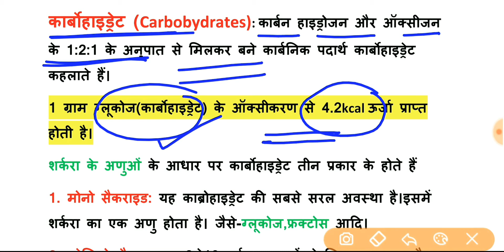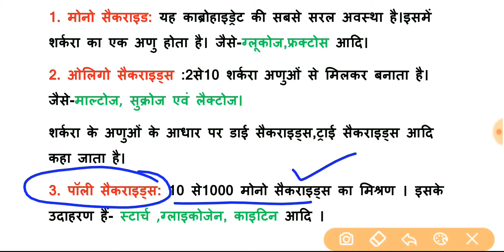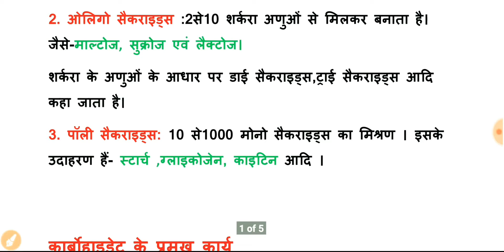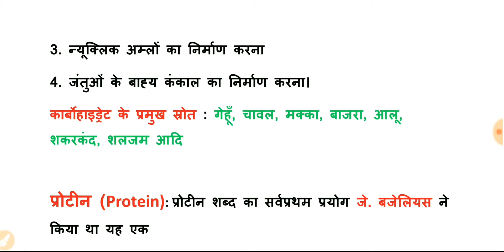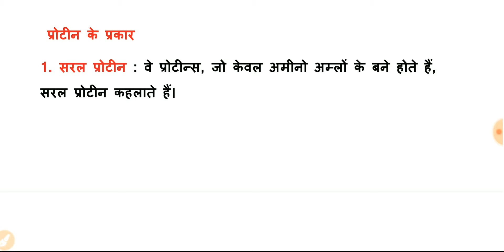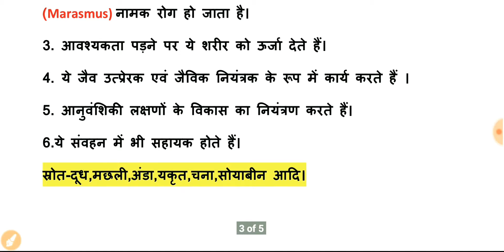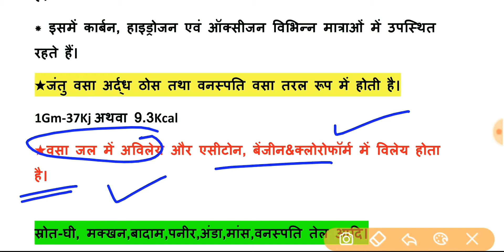भोजन,स्वास्थ्य और स्वच्छता|भोजन के घटक|कार्बोहाइड्रेट, वसा और प्रोटीन|CTET-2020|Part-5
Education Purpose👍
Learn with me.
कार्बोहाइड्रेट (Carbobydrates): कार्बन हाइड्रोजन और ऑक्सीजन के 1:2:1 के अनुपात से मिलकर बने कार्बनिक पदार्थ कार्बोहाइड्रेट कहलाते हैं। 1 ग्राम ग्लूकोज(कार्बोहाइड्रेट) के ऑक्सीकरण से 4.2kcal ऊर्जा प्राप्त होती है।
शर्करा के अणुओं के आधार पर कार्बोहाइड्रेट तीन प्रकार के होते हैं
 1. मोनो सैकराइड
 2. डाइ सैकराइड्स
3. पॉली सैकराइडस
1. मोनो सैकराइड: यह काब्रोहाइड्रेट की सबसे सरल अवस्था है।इसमें शर्करा का एक अणु होता है। जैसे-ग्लूकोज,फ्रक्टोस आदि।
2. ओलिगो सैकराइड्स :2से10 शर्करा अणुओं से मिलकर बनाता है। जैसे-माल्टोज सुक्रोज एवं लैक्टोज।
शर्करा के अणुओं के आधार पर डाई सैकराइड्स,ट्राई सैकराइड्स आदि कहा जाता है।
3. पॉली सैकराइड्स: 10 से1000 मोनो सैकराइड्स का मिश्रण । इसके  उदाहरण हैं- स्टार्च ग्लाइकोजेन, काइटिन।
कार्बोहाइड्रेट के प्रमुख कार्य
1. ऑक्सीकरण द्वारा शरीर की ऊर्जा की आवश्यकता को पूरा करना।
2. शरीर में भोजन-संचय की तरह कार्य करना।
3. न्यूक्लिक अम्लों का निर्माण करना
4. जंतुओं के बाह्य कंकाल का निर्माण करना।
कार्बोहाइड्रेट के प्रमुख स्रोत : गेहूँ, चावल, मक्का, बाजरा, आलू, शकरकंद, शलजम आदि

प्रोटीन (Protein): प्रोटीन शब्द का सर्वप्रथम प्रयोग जे. बजेलियस ने किया था यह एकजटिल कार्बनिक यौगिक है, जो 20 अमीनो अम्लों से मिलकर बने होते हैं। मानव शरीर के लगभग 15% भाग प्रोटीन से ही निर्मित होता है। सभी प्रोटीन में नाइट्रोजन पाया जाता है।
ऊर्जा उत्पादन एवं शरीर की मरम्मत दोनों कार्यों के लिए प्रौटीन उत्तरदायी होता है।
मनुष्य के शरीर में 20 प्रकार की प्रोटीन की आवश्यकता होती है, जिनमें से 10 का संश्लेषणउसका शरीर स्वयं करता है तथा शेष 10 भोजन के द्वारा प्राप्त होते हैं।
 प्रोटीन के प्रकार
1. सरल प्रोटीन : वे प्रोटीन्स, जो केवल अभीनो अम्लों के बने होते हैं, सरल प्रोटीन कहलाते हैं।उदाहरण: एल्ब्यूमिन्स, ग्लोब्यूलिन्स, हिस्टोन इत्यादि ।।
2. संयुग्मी प्रोटीन : वे प्रोटीन, जिनके अणुओं के साथ समूह भी जुड़े रहते हैं, संयुग्मी प्रोटीन कहलाते हैं। उदाहरण-क्रोमोप्रोटीन, ग्लाइको प्रोटीन आदि।
3. व्युत्पन्न प्रोटीन्स : वे प्रोटीन, जो प्राकृतिक प्रोटीन के जलीय अपघटन से बनते है।

वसा क्या है।